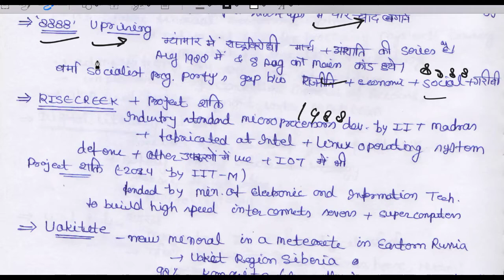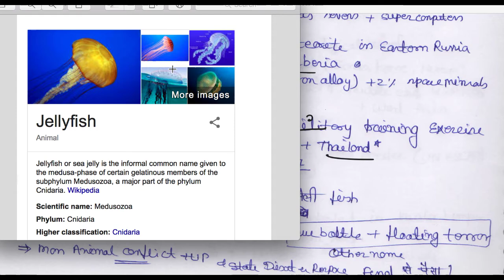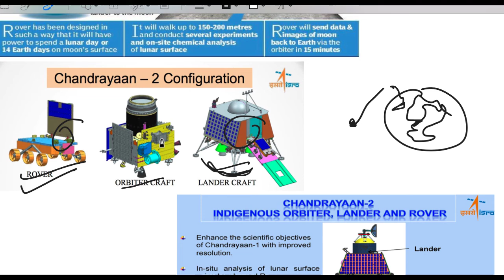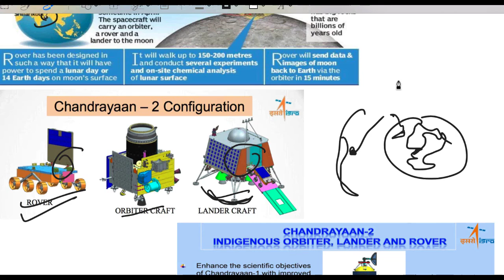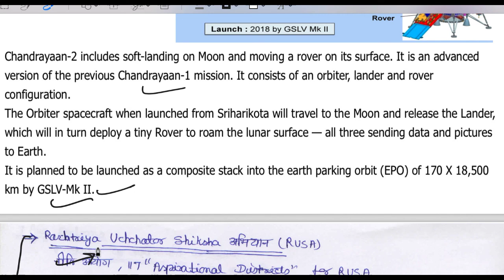8 August 2018, हिन्दी Prelims Updater Series, News Discussion hindu, PIB, Yojana UPSC, CSE, IAS